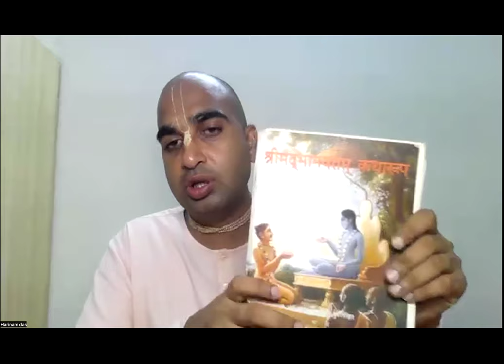Bhagavatam Katharup35(6)-देवताओं और असुरों के बीच घमासान युद्ध और भगवान श्रीहरि का अवतरण-Harinam Das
Shrimad Bhagavatam Katharup classes are conducted on a daily basis on zoom by Harinam das from Vrindavan Chandrodaya Mandir.

We are using Bhagavatam Katharup book which is written by His Grace Poorna Pragya Das Prabhu

These recordings are shared from Zoom classes.

Class timings 3pm to 4.30pm

Shrimad Bhagavatam Katharup classes are conducted on a daily basis on zoom by Harinam das from Vrindavan Chandrodaya Mandir.iskcon